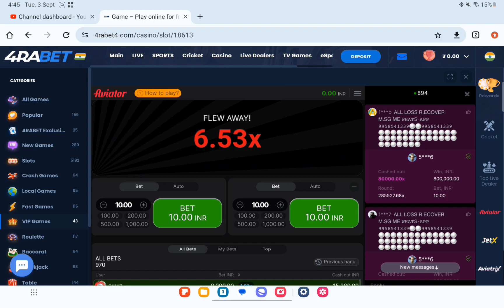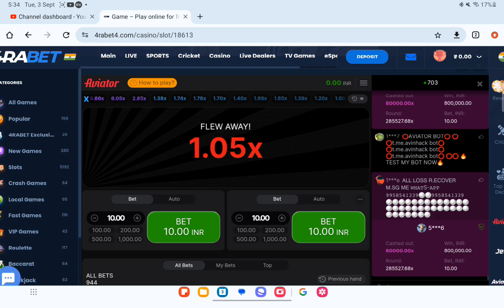जहाज उड़ाओ पैसे कमाओ 🤑 | Aviator Se Paise Kaise kamaye | Aviator Game Tricks |Aviator Game Real/Fake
Your Query:---

जहाज उड़ाओ पैसे कमाओ
Aviator Game Real/Fake
aviator game
aviator game fake or real
aviator
is aviator game real or fake
rohitofficial01